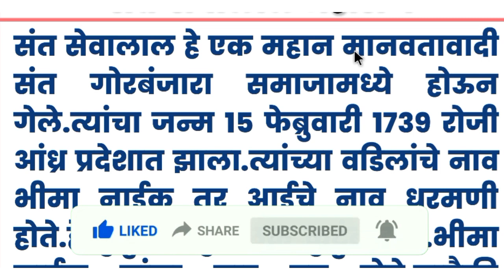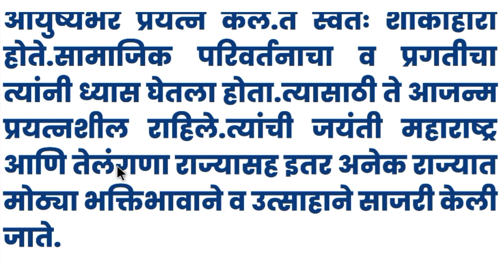संत सेवालाल महाराज निबंध मराठी | संत सेवालाल महाराज भाषण | संत सेवालाल महाराज जयंती